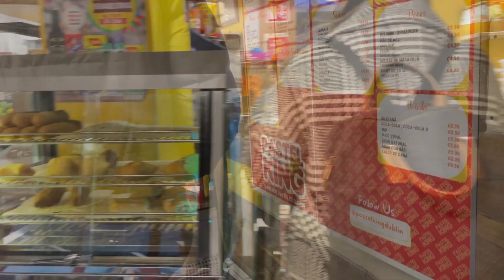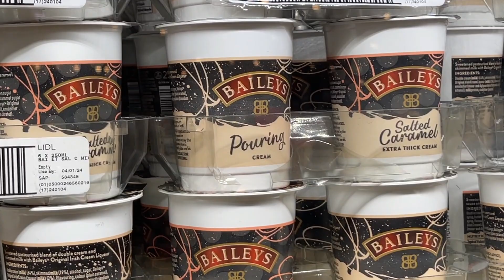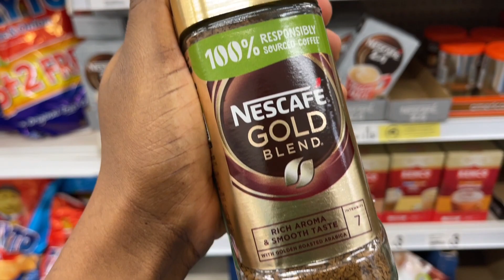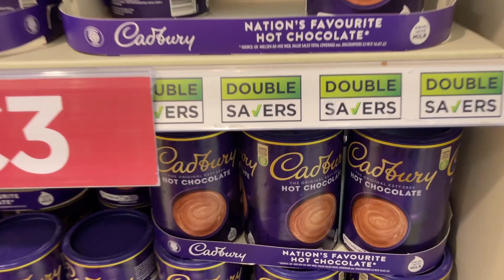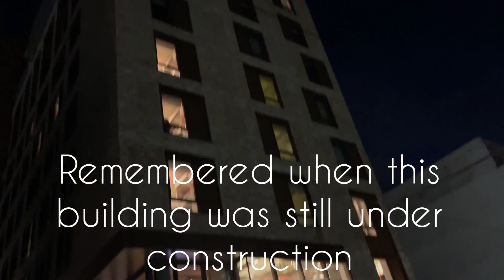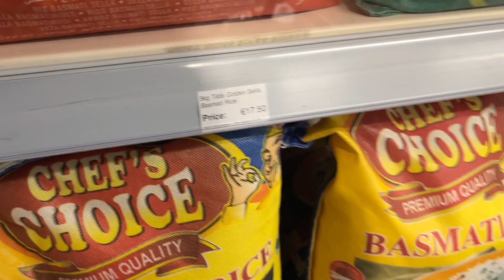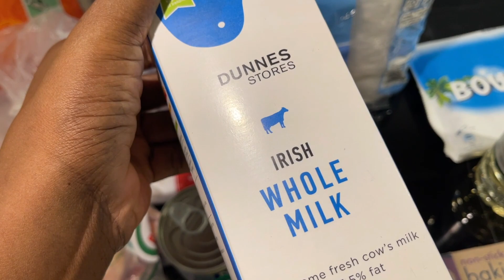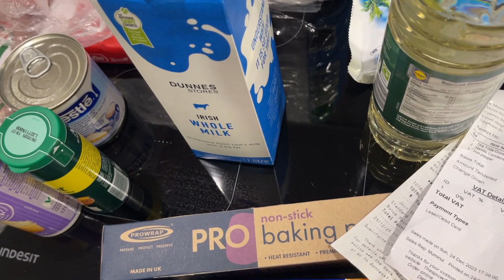Christmas in Dublin /Last minute shopping